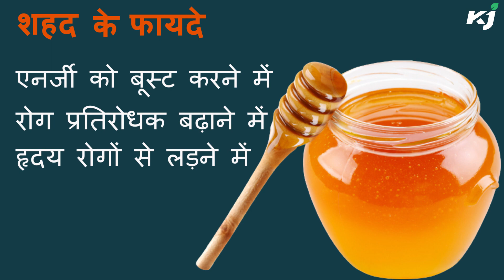मधुमक्खियां ऐसे बनाती हैं शहद I honey bee I Krishi Jagran